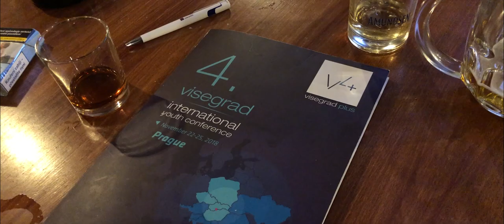Annual Visegrad4+ Conference - Day Three (2018)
I was invited to Prague, to shoot the Annual Visegrad4+ Conference, organized by Občanský institut. This video captures the last day and closing celebration.

Video was shot on iPhone X with no extra lens attached, using the FiLMiC Pro app + DJI Osmo Mobile 2.